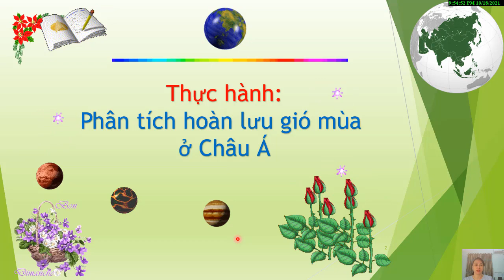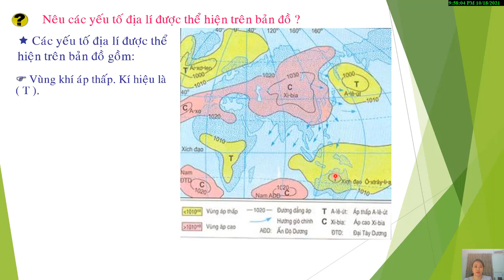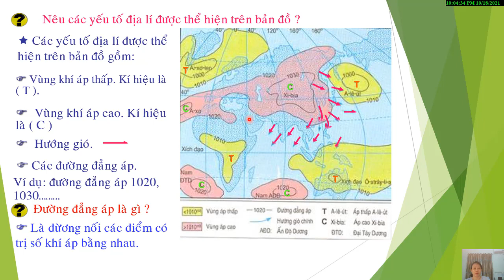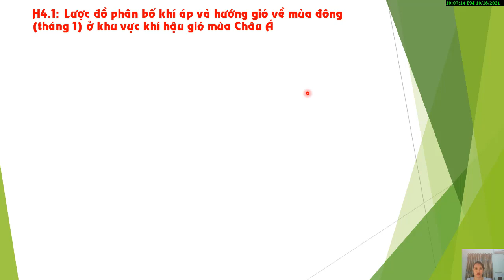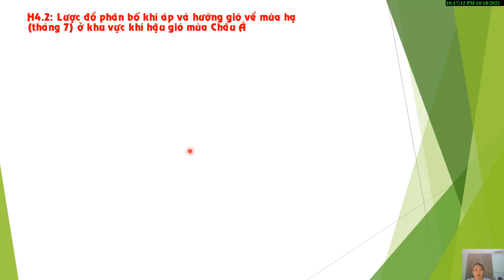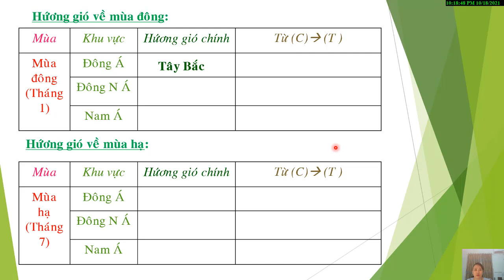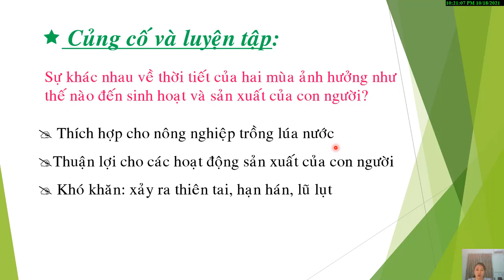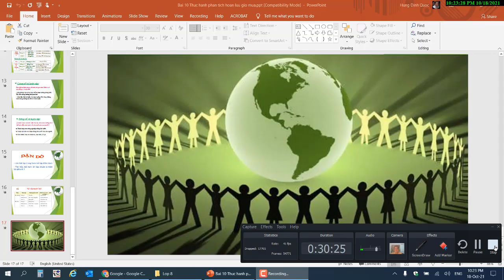Chủ đề: THỰC HÀNH-PHÂN TÍCH HOÀN LƯU GIÓ MÙA Ở CHÂU Á GVTH: Cô Tuyết